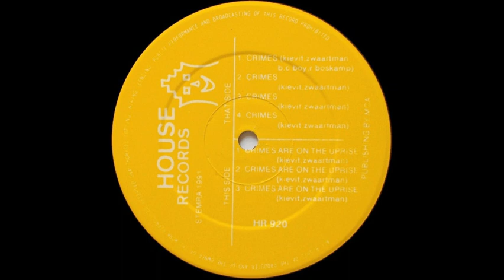The Tragic 144 Crimes Are On The Uprise